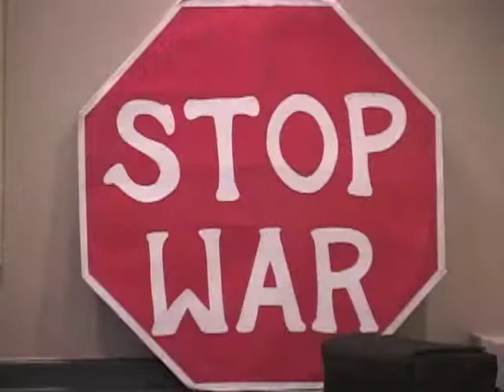Bill Lathrop International Day of Peace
Bill Lathrop addresses the Veterans For Peace at their annual meeting held in Desert Hot Springs. Bill was honored for his activism toward peace.